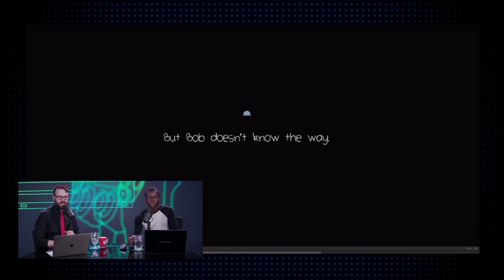Borderlands Movie Nabs Eli Roth - Kinda Funny Games Daily 02.20.20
right now, you’ll get your first refill free!

Eli Roth is directing the Borderlands movie, we love what we saw of Animal Crossing, and Fortnite's back!

Time Stamps -
00:04:45 - Housekeeping
HELO!
Shout-Out to Attack Peter: Skybound
00:10:37 -  Eli Roth’s Directing the Borderlands Movie? Chris Priestman @ PCGamer
00:25:55 -  Fortnite Chapter 2 Season 2 Launches, Riley MacLeod Kotaku
00:32:40 -  Animal Crossing: New Horizons Direct
00:38:32 - Does the lack of cloud save support for Animal Crossing make you nervous? - Best Friends Q: 2038 Pokémon CEO
00:43:11 - CD Projeckt Red Making more off Witcher 3 on Steam now…
00:48:23 - Private Division Opens Kerbal Space Program Studio
00:51:55 -  HIMS
00:53:22 - QUIP
00:54:17 - Out today
 Reader mail   -
01:00:52 - Could you see WB Games splitting up the Batman brands with tied developer? - Jason Das
01:05:45 - Squad Up: SilverLobo(PC Uplay) SilverLobo21x
01:06:42 - You‘re Wrong
Tomorrow’s Hosts: Blessing and Tim